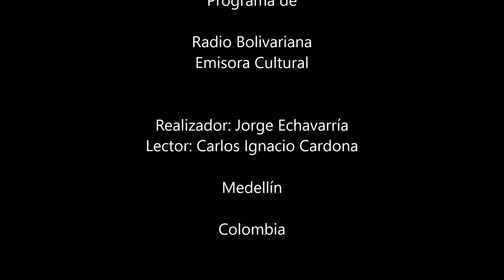Nostalgias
Claudia Elena Sharpe (México) - La tarde.
Alia Trabucco (Chile) - Descentrado.
Sorayda Peguero (República Dominicana) - Mi primera nostalgia.
Gilbert Keit Chesterton (Reino Unido) - Nostalgia del hogar.